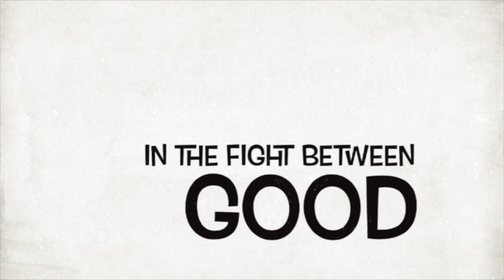THE BISHOP'S COURT - EP. 2 "Too Sexy for Church"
The Bishop's Court, an original CSN comedy featuring Steve Ward aka "Bishop Buckey" will have you laughing til it hurts as he renders verdicts to petty church folks taking their claims to court.

A CHURCH STARS ORIGINAL
Produced by: Nicole Newman